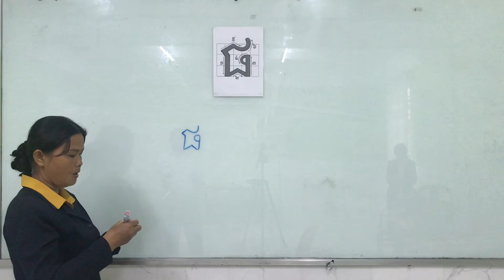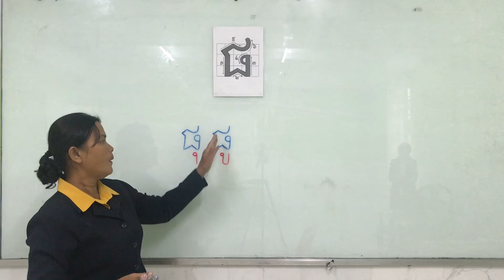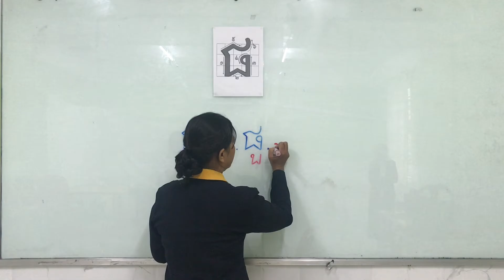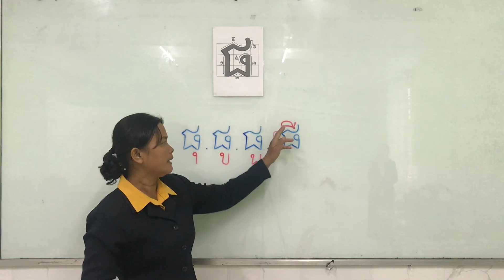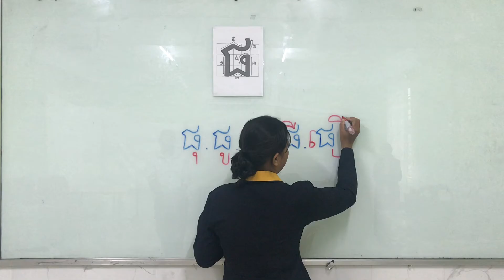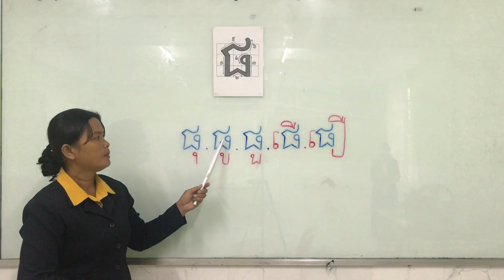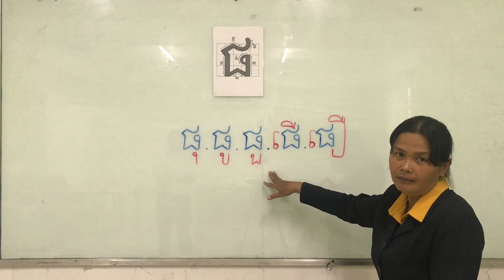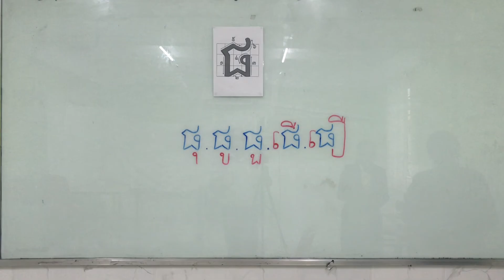ព្យញ្ជនៈ 22 ផ + ស្រៈ 6 - 10 ( ុ ូ ួ ើ ឿ )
00:00  របៀបសរសេរនិងអាន "ផ"

     02:43  ផ  +   ុ

     04:05  ផ  +   ូ

     05:12  ផ  +   ួ

     06:12  ផ  +   ើ

     07:27  ផ  +   ឿ

     08:44  អានជាមួយគ្នា

     11:23  លេង​ហ្គេម

【យោង】
      Sensei Lab (Create New Educational Materials)